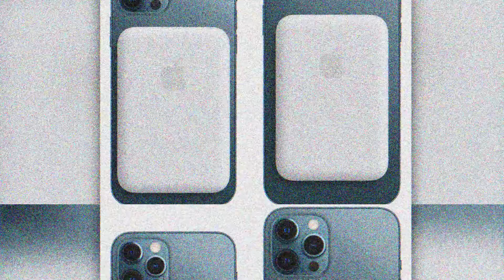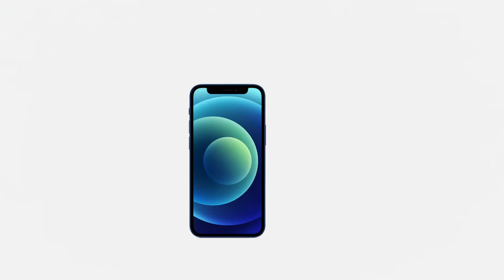Пауэррбанк MagSafe от Эпл